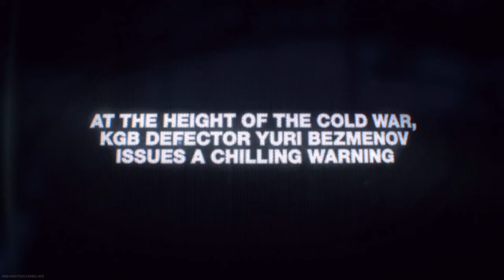Call of Duty®: